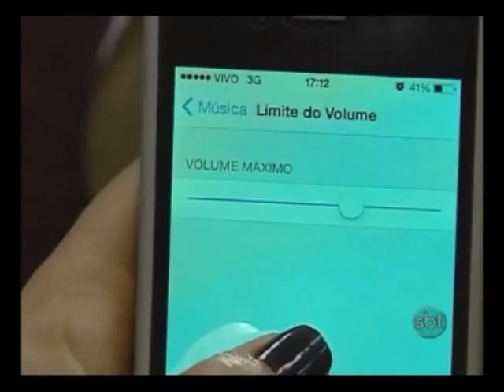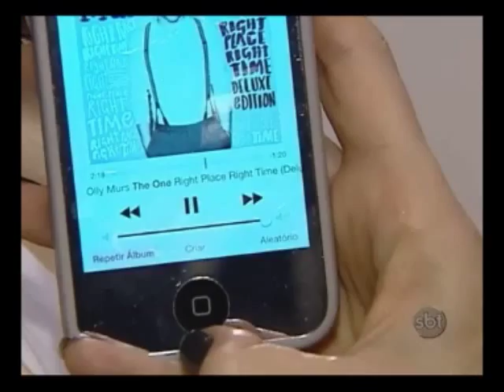EFEITOS DO VOLUME ALTO EM FONES DE OUVIDO | SBT | Santa na Mídia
Jornal do SBT, 21/10/2013, SBT.

Dra. Cilmara Levy, professora do curso de Graduação em Fonoaudiologia da Faculdade de Ciências Médicas da Santa Casa de São Paulo, fala dos impactos para a audição quando o volume dos fones de ouvido é inadequado. Na reportagem é apresentada a Duda, uma boneca com um sistema implantado na parte interna do ouvido, em que é possível verificar se o volume usado pelas pessoas em seus fones de ouvidos está dentro dos padrões recomendados.